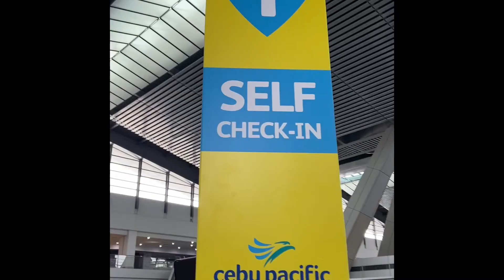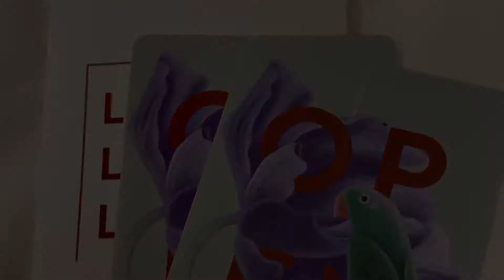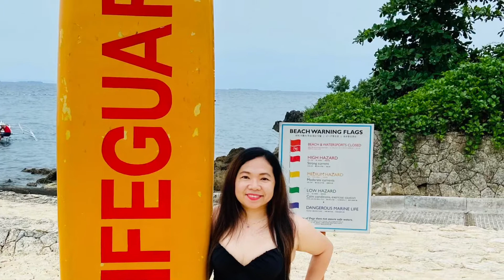Cebu : Crimson Resort and Spa -Mactan 🏝🏖